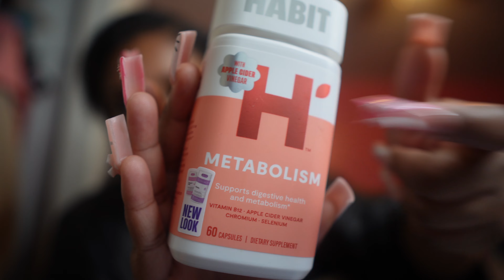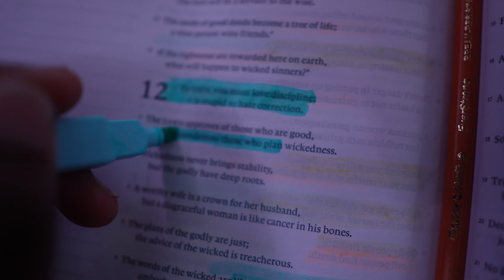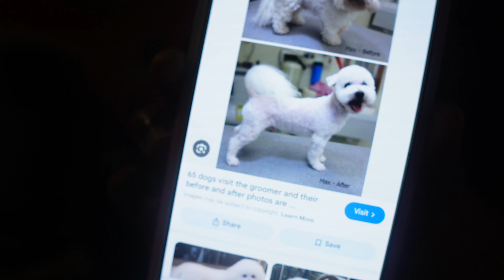weekly vlog | is this Meechie?, new hair, state fair, went to the ER became BLIND?!..etc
Follow along on my weekly vlog as I tackle grooming, visit the state fair, and even end up in the ER! almost went blind.. Don't miss out on all the fun and craziness in this vlog!

Ily soooooo much & I thank you for your support & time.
-KYLAHJO†